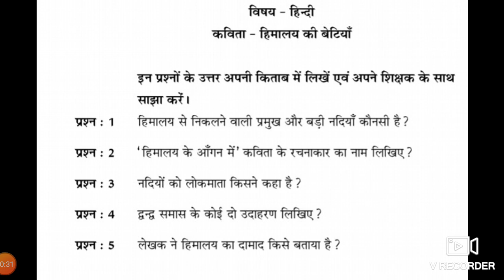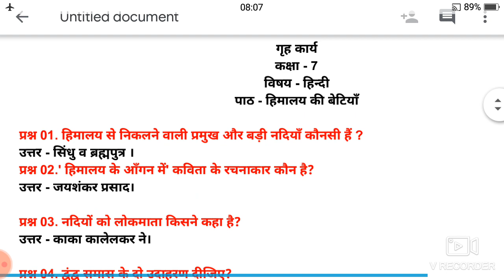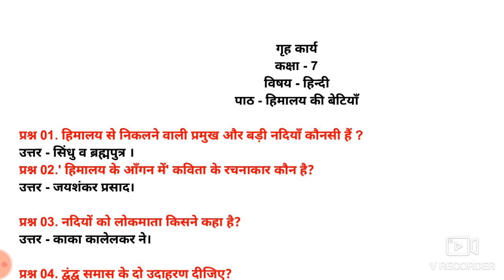हिमालय की बेटियाँ कक्षा 7// हिमालय के आँगन में कविता के रचनाकार का नाम //हिमालय से निकलने वाली नदियॉ